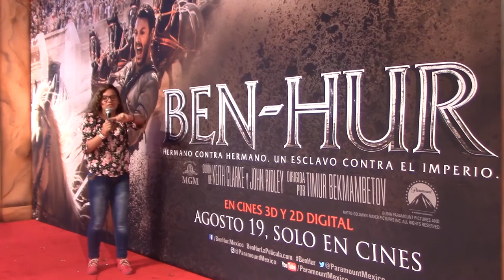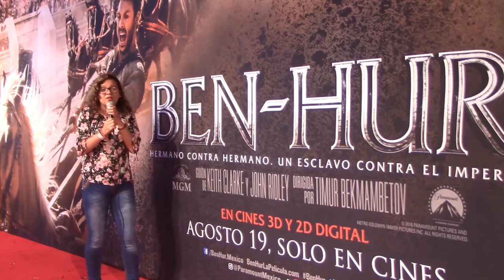RESEÑA / REVIEW BEN-HUR | Entrevistas: MORGAN FREEMAN, JACK HUSTON & RODRIGO SANTORO | PREMIER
¡Amigos! Estamos muy emocionados porque les traemos un NUEVO VIDEO-RESEÑA desde la premier internacional de BEN-HUR. En donde estuvo presente el elenco y la productora de la película y  tuvimos la fortuna de poder platicar con ellos acerca de este filme.

En este video encontrarás NUESTRA RESEÑA SIN SPOILERS, con las 5 cosas que más nos gustó de BEN-HUR, y entrevistas a Jack Huston quien interpreta a BEN-HUR, con Rodrigo Santoro, quien hace el papel de Jesús, con la productora Roma Downey y con el DIOS del cine, el señor Morgan Freeman.

Así que checa nuestro video para que te animes a ver esta nueva versión de BEN-HUR, y muchas gracias por apoyarnos, sin ustedes esto no sería posible.

Regalenos muchos likes, comentarios y suscripciones, tenemos galletas ;).

HuellaLince.com